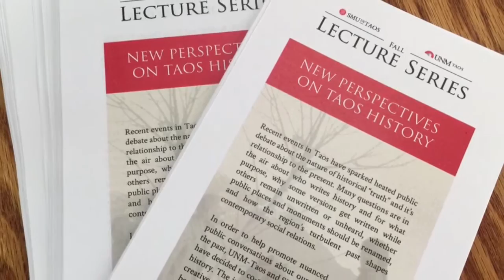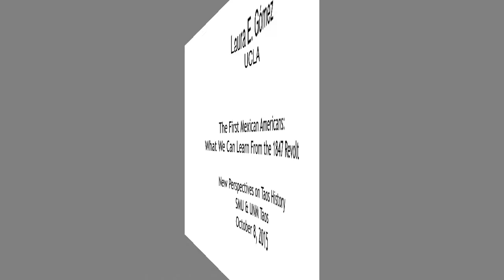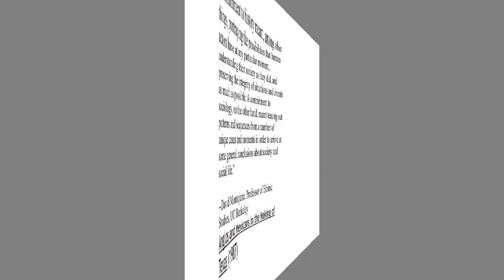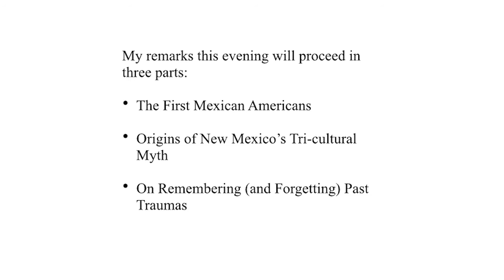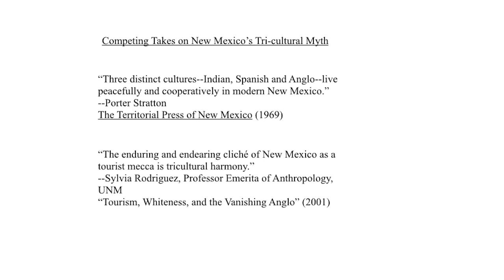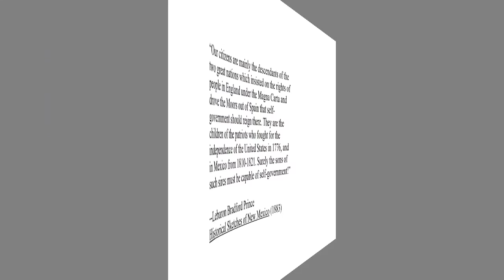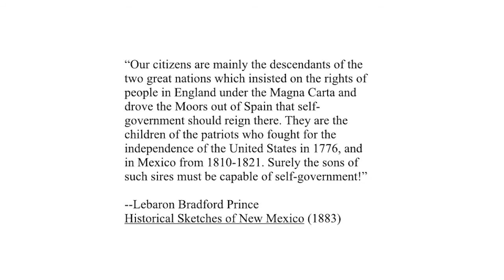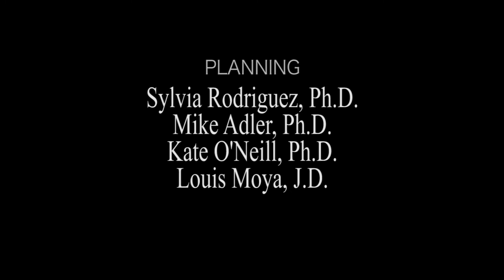Laura Gomez - THE 1847 REVOLT: THE BEGINNING OF MODERN TAOS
Laura E. Gómez is Professor of Law at UCLA School of Law (she also holds zero-percent appointments in two other UCLA Departments: Sociology and Chicana/Chicano Studies).  She rejoined the faculty of UCLA Law in 2011 after serving as professor of law and American studies at the University of New Mexico from 2005-10. Before that, she spent 12 years as professor of law at UCLA Law. She was a co-founder and the first co-director of UCLA’s Critical Race Studies Program. From 2013-15, she served as Vice Dean for Faculty Development at the UCLA School of Law.

Prior to starting her career in academia, Professor Gómez clerked for Judge Dorothy W. Nelson on the Ninth Circuit Court of Appeals and worked as a legislative aide to U.S. Senator Jeff Bingaman of New Mexico.

She received an A.B. from Harvard in Social Studies (where she was a Harry S. Truman Scholar), an M.A. and Ph.D. in Sociology from Stanford University (where she had a National Science Foundation Graduate Fellowship), and a J.D. from Stanford Law School.